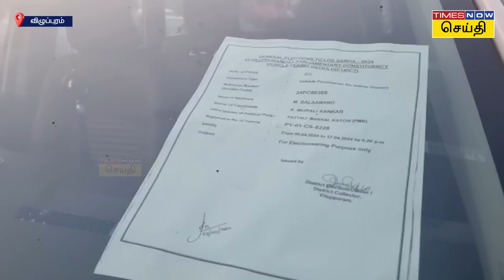பட்டாசு போட்ட திமுக - சாலை மறியலில் இறங்கிய பாமக - விழுப்புரத்தில் பரபரப்பு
விழுப்புரம் பாமக மாவட்ட செயலாளர் பால சக்தி  சென்ற கார் மீது திமுகவினர்  நாட்டு பட்டாசுகள் போட்டதால் அவர்களை கைது செய்ய வலியுறுத்தி பாமகவினர் சாலை மறியலில் ஈடுபட்டனர்.